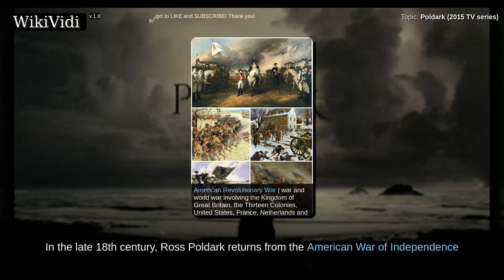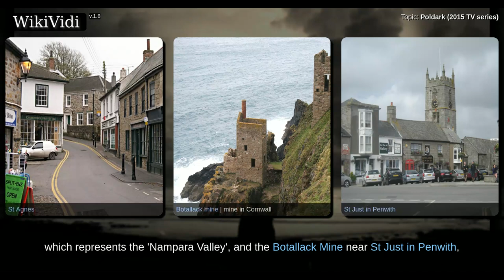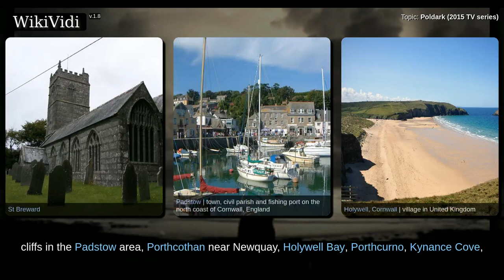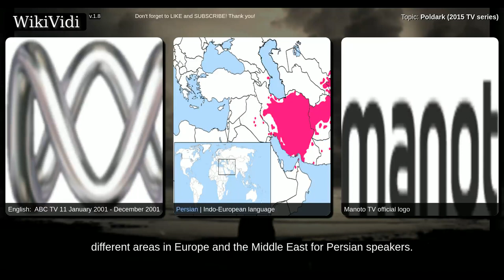POLDARK (2015 TV series) - WikiVidi Documentary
Shortcuts to chapters:
00:01:09: Plot
00:01:55: Production
00:03:34: Broadcasts

Copyright WikiVidi.